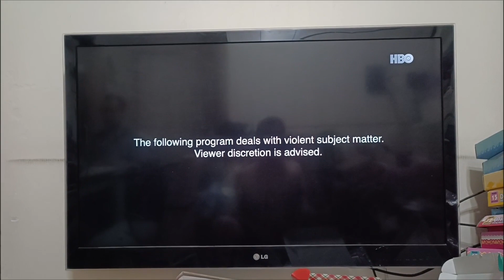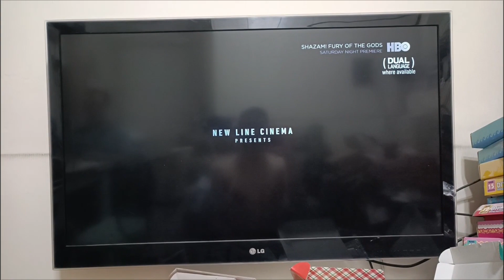Warner Bros. Pictures/New Line Cinema/DC Studios Logo Opening High Tone 2023 SFG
Taken from Shazam! Fury of the Gods.